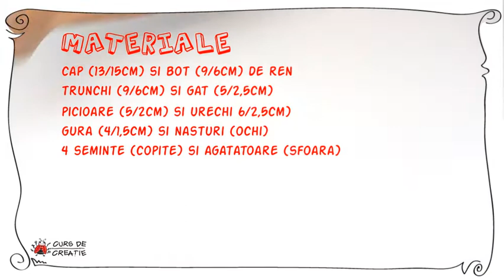Cum sa faci un ren ✂❄🐃 How to make a reindeer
Micuțul ren, cu nas roșu luminos și suflet mare s-a născut cu o misiune. Să-i lumineze calea lui Moș Crăciun pe sanie, ca să poată să livreze în timp util cadouri tuturor copiilor. Este cel mai prietenos, muncitor și magic ren, iar noi îi vom da viață săptămâna aceasta cu copiii din grădinițe si scoli! 🦌🦌🦌

 🙋‍♀️ 🙋‍♂️Echipa noastră organizează cursuri opționale de creativitate în școli și grădinițe din Bucuresti.
Cheamă-ne sau recomandă-ne în grădinița ta sau școala celui mic și noi venim cu drag.
Cursul de creație face parte din segmentul arte și urmărește lărgirea orizontului logic-creativ al copiilor. Acest curs  propune încurajarea creativitatii într-un cadru distractiv, utilizand în mod inovativ și materiale reciclabile, introducandul-le într-un context nou și amuzant, dar mai ales educativ, copiii dobândind în același timp cunoștințe generale cu privire la conținutul fiecărei creații.
Intr-un cadru general de organizare a gandirii si actiunilor, cursul încurajează dezvoltarea abilităților practice ale copilului prin învățarea unor noi  tehnici de pliere a hârtiei, tehnici de imprimare a culorii,  perfectionarea decupatului, lipirea unor obiecte de dimensiuni reduse, construcții în spațiul tridimensional etc.
LA CE AJUTA TOATE ACESTEA?
Ajuta copilul sa-si creeze o personalitate diferita, impunatoare si plina de incredere datorita bagajului creativ cu care el pleaca de la curs.
CREATIVITATEA trebuie sa fie cu noi oriunde ne-am afla si orice am face pentru ca ea ne da culoare vietii si ofera trairi de viata emotional marcante.
Dragi parinti, va invitam asadar sa ne dam seama cat de frumoasa ar fi viata cand luam creativitatea de brat atunci cand vorbim cuiva, atunci cand gatim, cand vrem sa facem un cadou special persoanei dragi, cand facem o fotografie chiar si atunci cand stresul ne stoarce de putere, injectati cu o mica doza de creativitate putem oferi  culoare vietii.